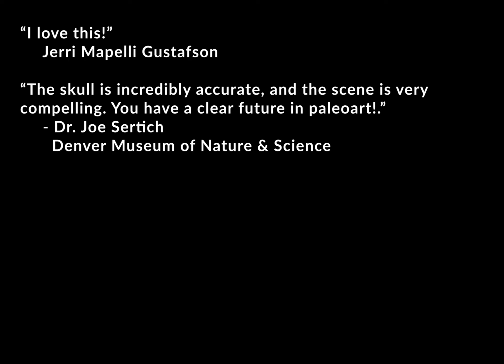Pops Art Winners 13 15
Here are the winners of the First ever Pops Art Contest for the ages 13-15 category. Learn more about the contest and about Pops the Triceratops